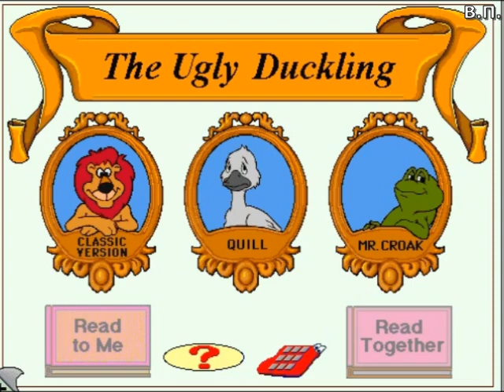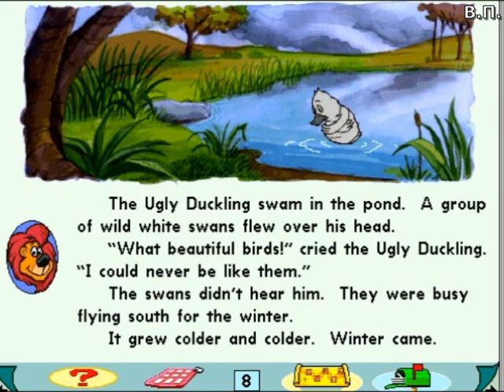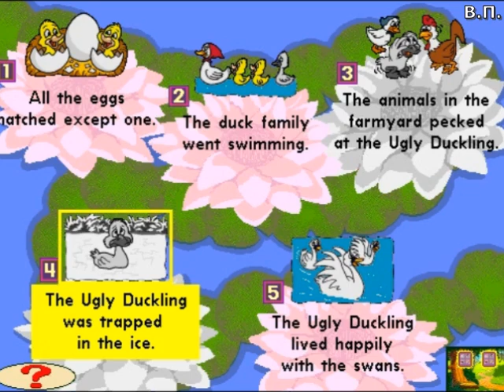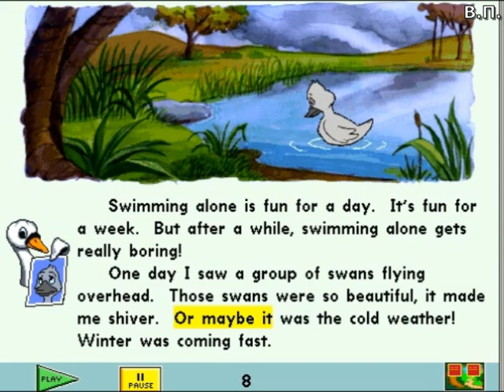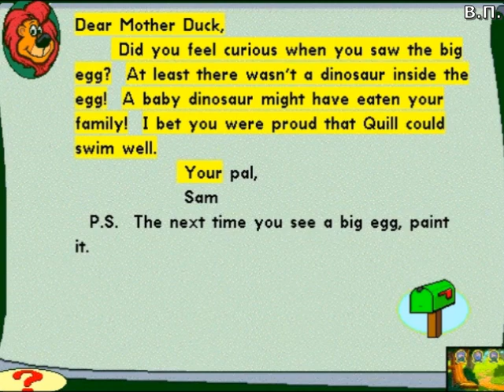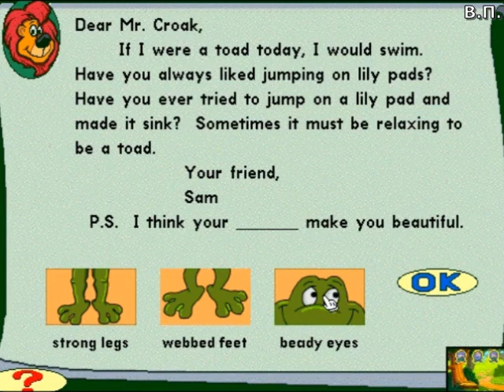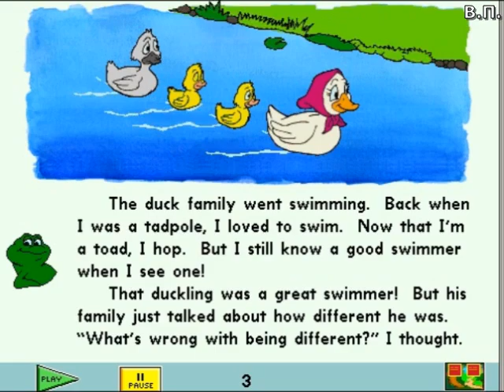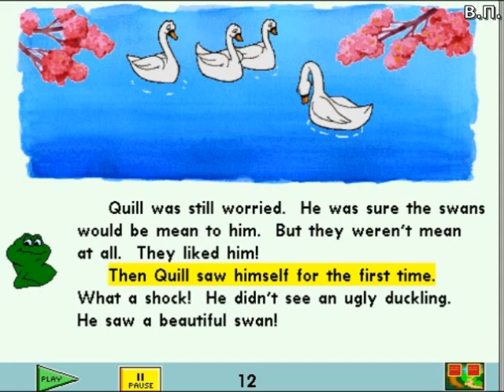The Ugly Duckling — Reader Rabbit's Reading Development Library 4 (1997) [PC, Windows]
1. 1997 - Games Longplays The Ugly Duckling — Reader Rabbit's Reading Development Library 2 (1997) [PC, Windows] longplay